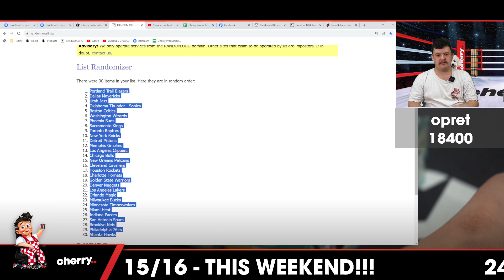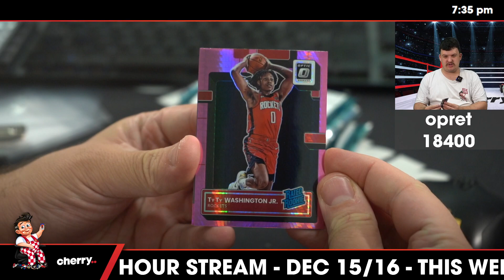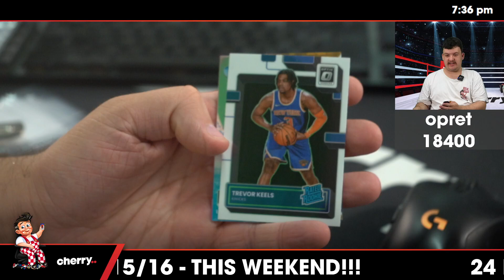22-23 Optic Retail Megabox Basketball 1-Box Break + PRIZES #18400 - Random Team - Dec 12 (5pm)